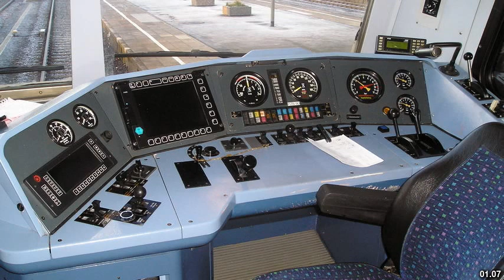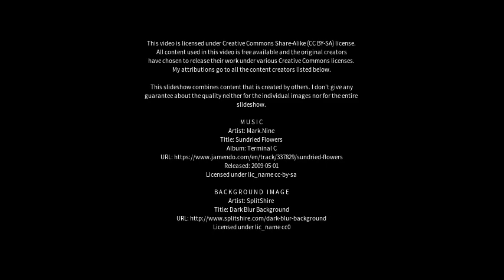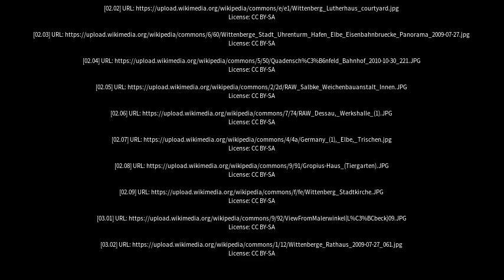Best places to visit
Best places to visit - Wittenberge (Germany) Best places to visit - Slideshows from all over the world - City trips, nature pictures, etc.